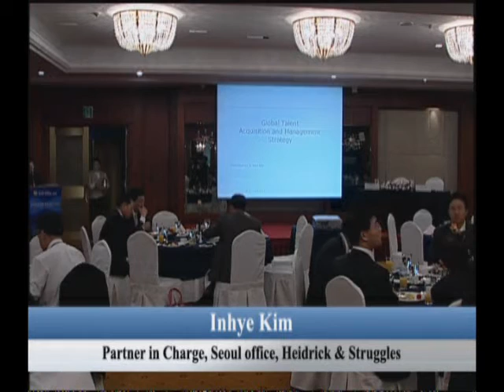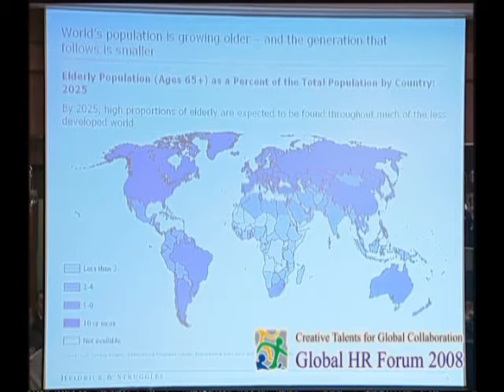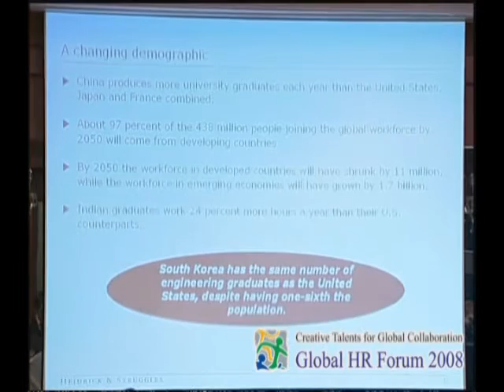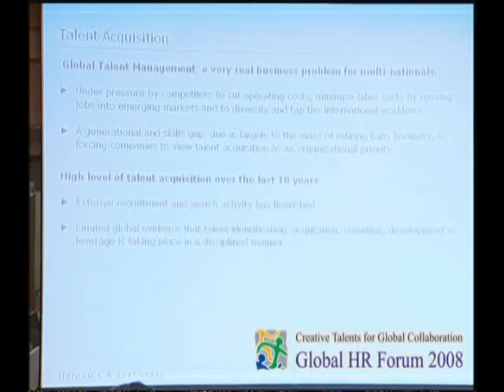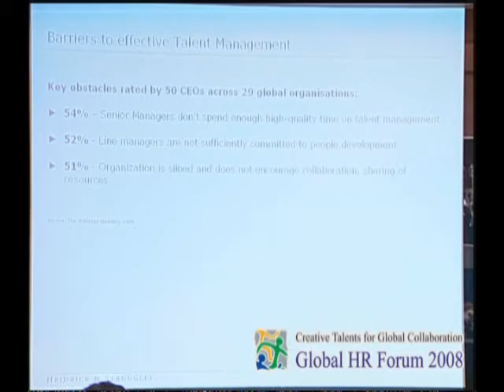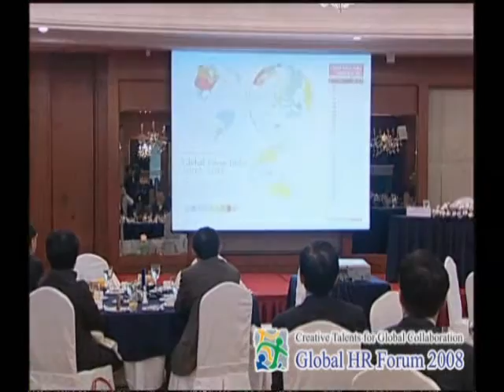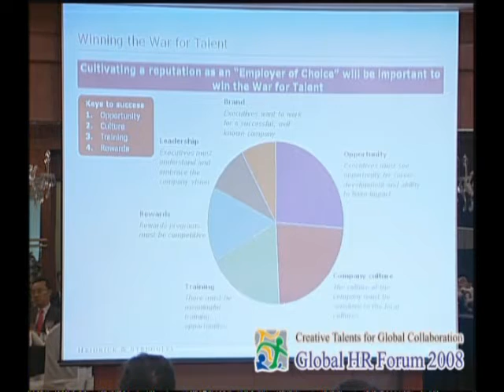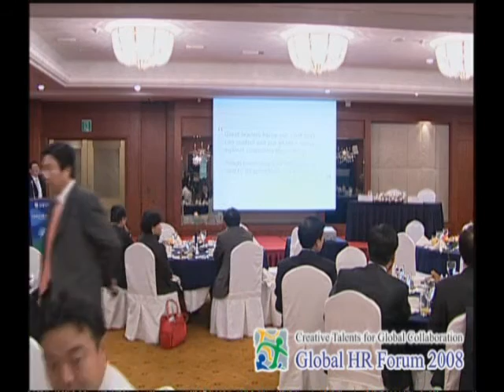GHRF 2008: Global Talent Acquisition & Management Strategy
The talent pool in the developed world is evaporating at an alarming rate. Baby boomers are beginning to retire, taking with them valuable experience and knowledge that cannot be easily replaced. Compounding this, birth rates across most developed countries are slowing dramatically. In the US, 75 million people are approaching retirement, yet only 30 million members of Generation X are available as successors. In the European Union, the working-age population is forecast to fall by 48 million, or 16 per cent, by 2050.

Talent is the new oil, and just like oil, demand far outstrips supply.

Recruiting and retaining talent have always been a struggle for global companies, however the challenges are larger than ever today. With the changing supply/demand dynamic, many find that the talent issue - especially in rapidly developing economies (RDEs) - is one of their most critical challenges.

The sheer size of emerging market workforces is staggering: both China and India's individual workforces are larger than those of Europe, the United States and Japan combined. US and Japanese firms will increasingly look to east and south Asia (China and India, for example) for new talent, but sourcing talent in emerging markets will also get tougher, particularly as emerging market firms become more competitive and attractive employers, both at home and abroad.

While today's order of business involves bargaining for the best resources in the local market, talent is no longer the exclusive preserve of the western world. It is a global commodity, fought over by multiple competitors and economies from both the developed and the emerging world. Accordingly, companies will find themselves needing to harvest individuals from the global talent pool while managing and motivating the multi-generational workforce in order to retain them.

Finding talent, developing talent and keeping talent will be the new role of HR management in the future. This "talent management" - the assessment and long-term planning of a company's workforce needs - rather than the traditional filling of vacancies, will become a key differentiator for companies competing in the global marketplace.